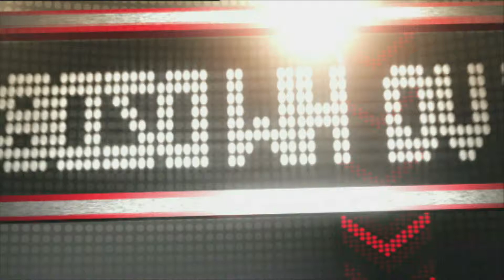Aida Touihri & Lionel Rosso - 2ème manche - Émission du 27.06.15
Retrouvez le replay de l'émission Mot de Passe du 27 Juin 2015.
Dans cette émission, nos candidats Mélanie et Maxime jouent avec Aida Touihri & Lionel Rosso.